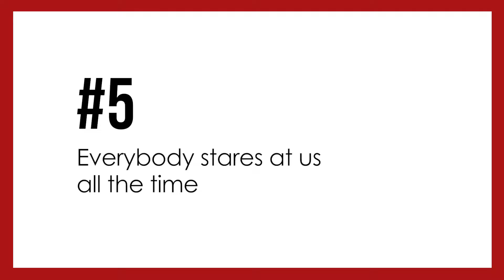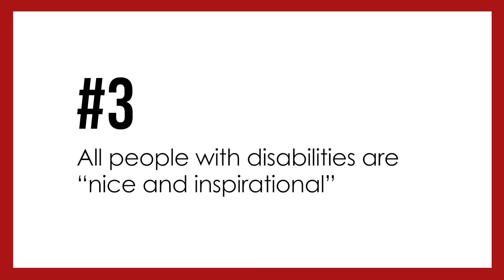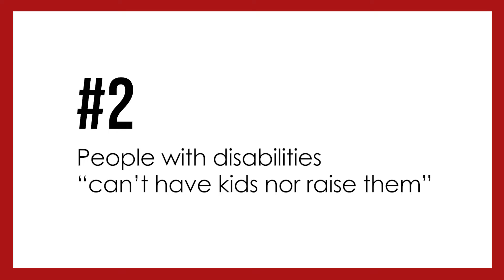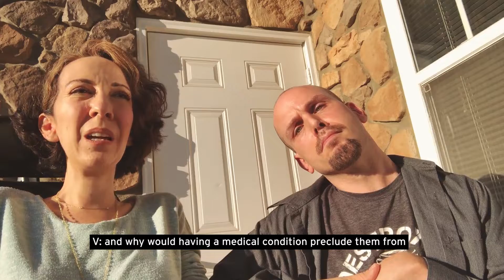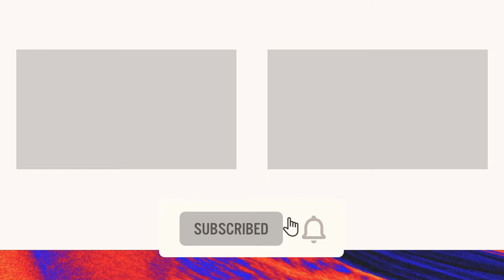TOP 5 MISCONCEPTIONS ABOUT PEOPLE WITH DISABILITIES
What have been the misconceptions you've had about people with disabilities? There are lots of misconceptions we often make about people who are different from us. But most of us don't talk about them openly. Well, we're here to change that...

Check out our entertaining countdown and see which ones you secretly held (shhh, we won't tell) and if you have a disability, what other misconceptions did we leave out?

Dan and I are on a mission to shift people’s feelings about disability or ‘mental and physical impairments’ from FEAR and SHAME to CURIOSITY and CONFIDENCE by inviting you into our unique world.
We will do this using humor (we think that’s what this is) and our God-given charm. Our aim is that people will finally believe us when we proclaim that: NORMAL DOES NOT EXIST.